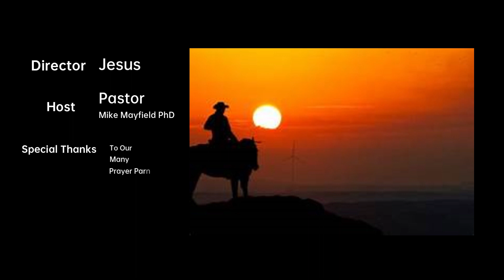Daily Fire 199 The Eternal Mark